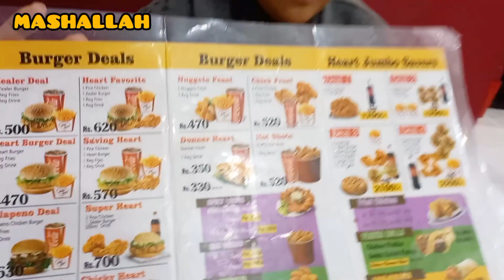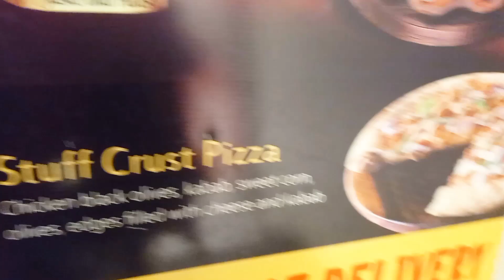Candle Light Pizza Party Vlog | 2023 Night Vlog | New Year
Candle Light Pizza Party Vlog | 2023 New Year Night Vlog | @maageeharfunmola1932